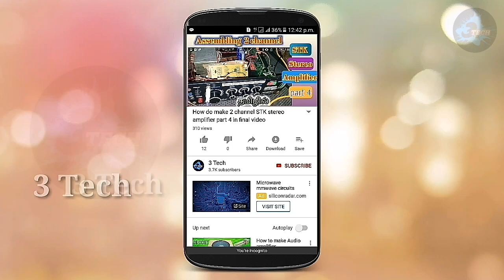How do LED bulb repair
In this video LED bulb repair in Tamil

,4141 / 4191 ic circuit மற்றும் surrounding wiring connection video full detail:=